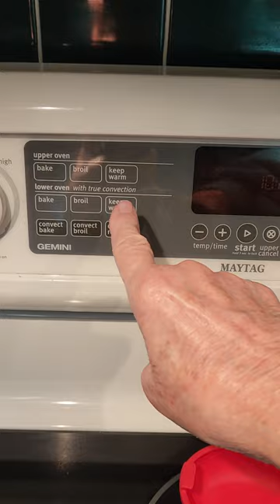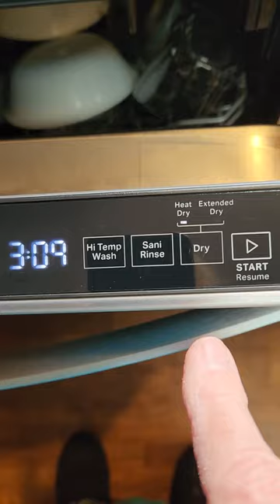WHIRLPOOL GOLD DISHWASHER REVIEW